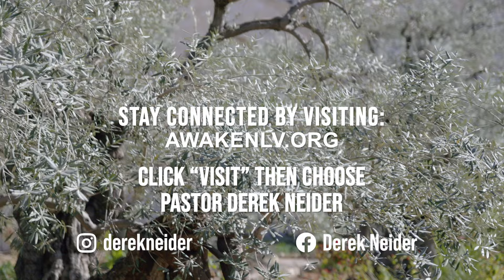God Hears Your Prayer | 1 Samuel 1:13 | July 12